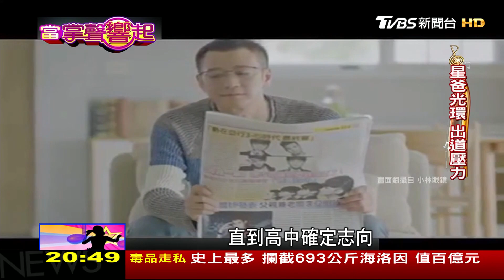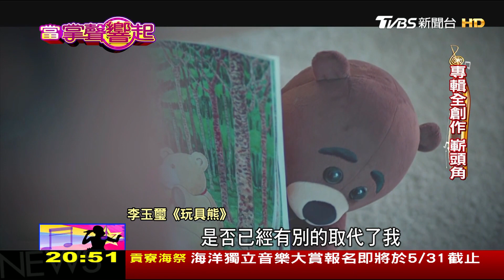李玉璽歌而優則演！ 我的少女時代.如果有一天.惡作劇之吻 當掌聲響起 20170527